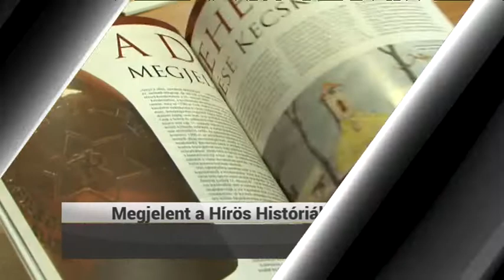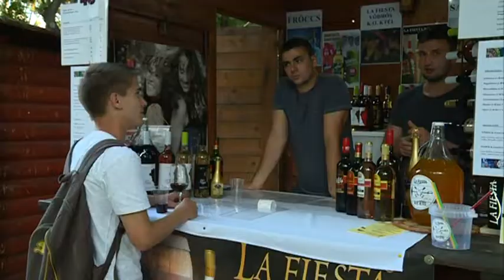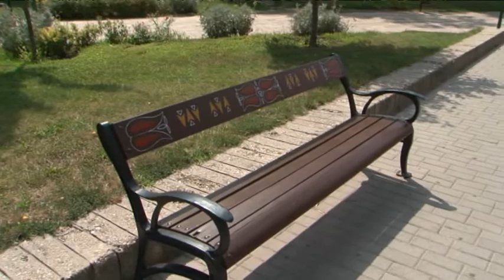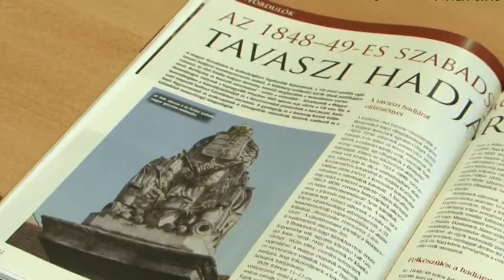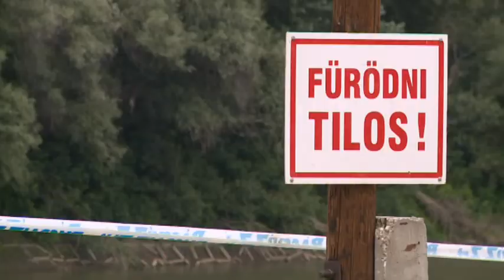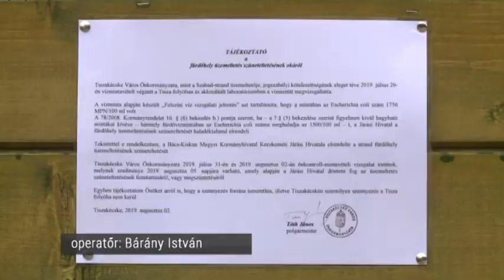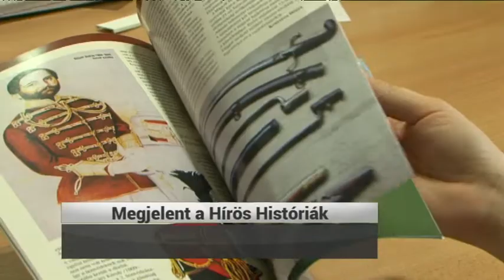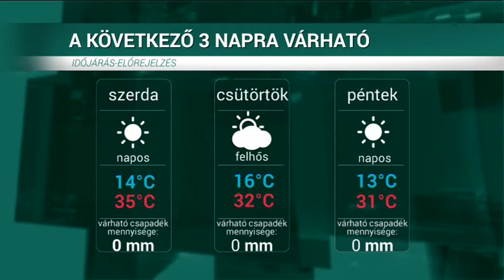HÍRÖS HÍREK (2019. augusztus 6.)